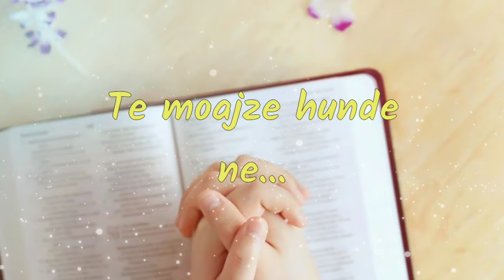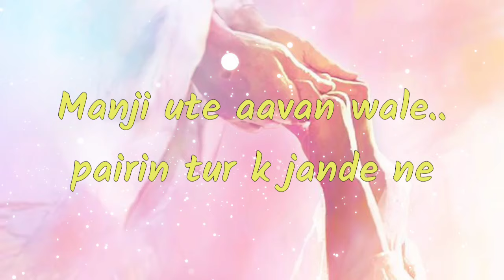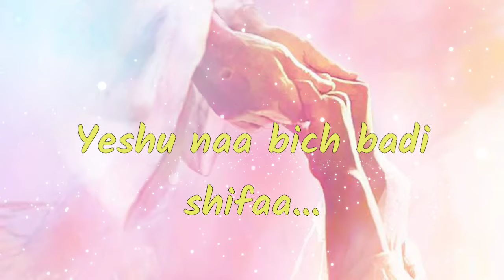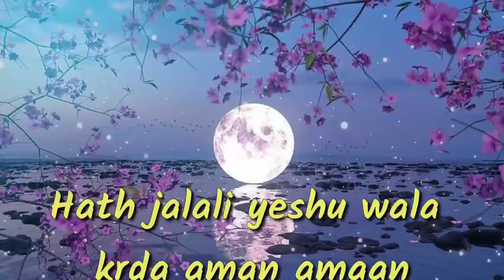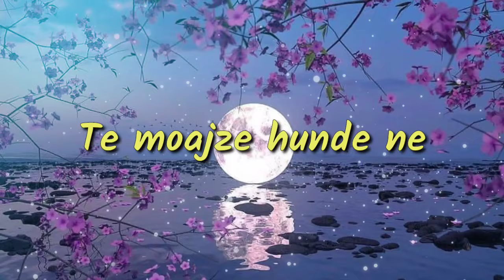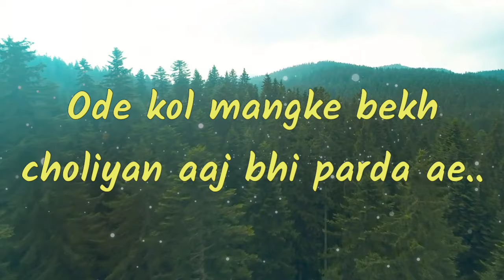Jado rooh naal hove dua ||moajze|| by tehmina tariq full lyrics song